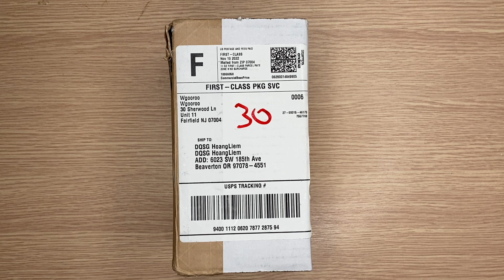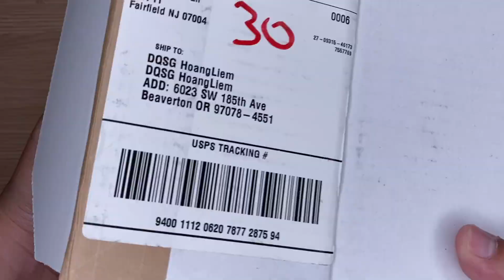Xship.vn: Prada Men PS03WS-UFK07G-66 Linea Rossa 66mm Grey Rubber Sunglasses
Prada Men PS03WS-UFK07G-66 Linea Rossa 66mm Grey Rubber Sunglasses: Brand Prada, MPN PS03WS-UFK07G-66, Gender Men, Type Sunglasses, Department Men, Collection Name Linea Rossa, Lens Width 66 mm, Bridge Width 16 mm, Arm Length 140 mm, Frame Color Grey, Other Frame Color Grey Rubber, Frame Material Plastic, Frame Shape Pillow, Lens Color Grey, Other Lens Color Grey Mirror Black, Lens Protection 100% UV Protection, Polarization Non-Polarized, Country of Origin Made in Italy, UPC 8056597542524.